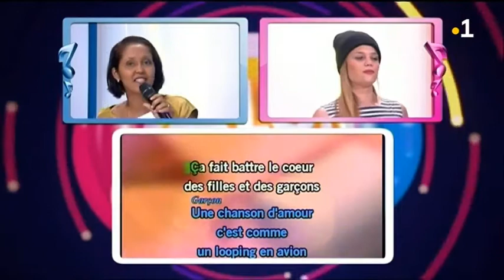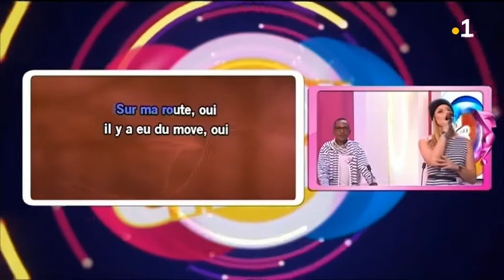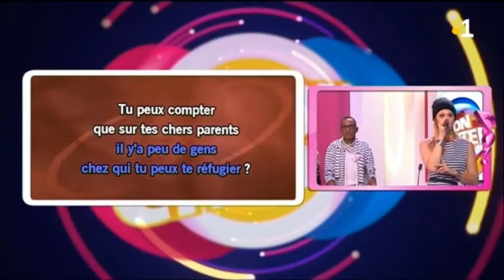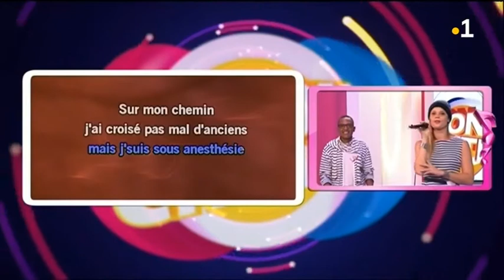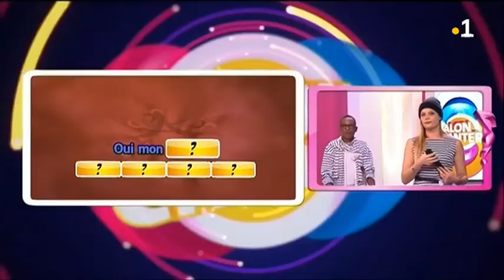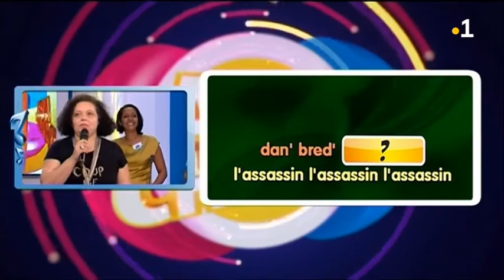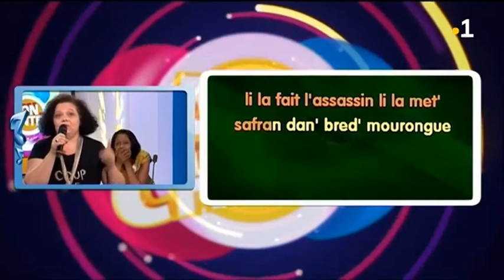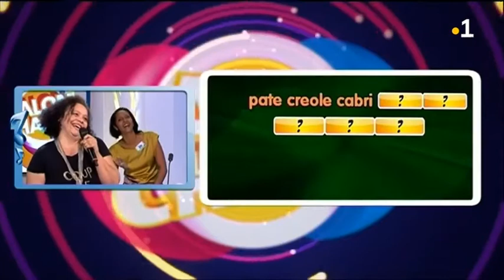"Alon chanter" Spécial artiste (3éme jour) BIANCA SDLC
"Alon chanter" Special artiste. Du Lundi au Vendredi 2 équipes d'artistes s'affrontent dans le jeu " Alon chanter" sur Réunion Première.L'équipe "Le Loft Saint Gilles les Bains" avec Lea, Mel, Karoline Chérie et Bianca contre La finale ! sur Réunion Première "Alon danser". L'équipe karaoke Le LOFT Saint Gilles Les Bains avec Lea Lea, Mel, Karoline Cherie,  Bianca SDLC contre " Zistoir Fam" Benjam Officiel,@lysiane, Jessica Pitou Jessy Michèle Animatrice. Présenté par Claudio et Katiana.